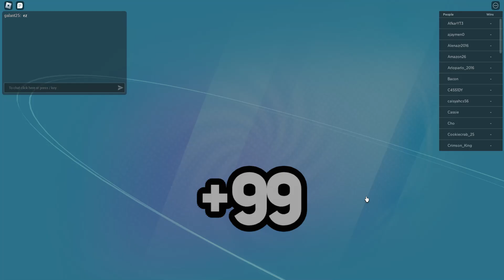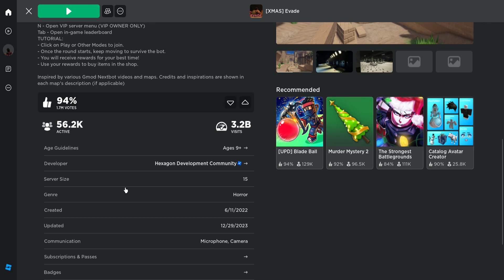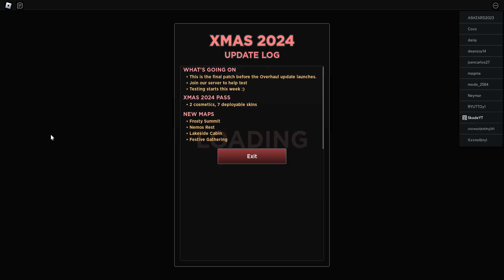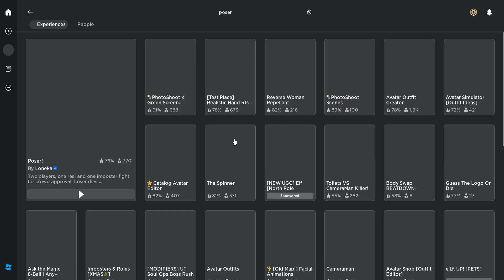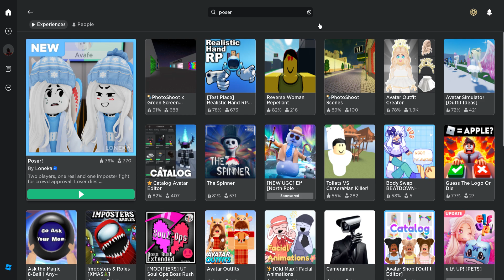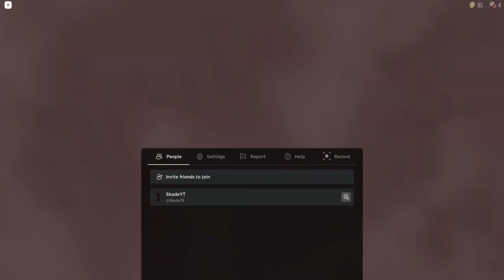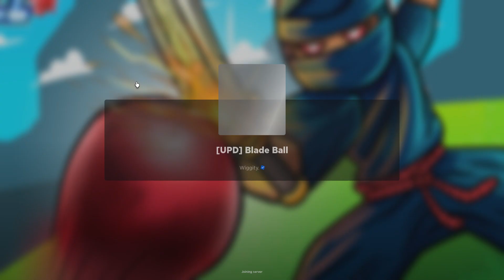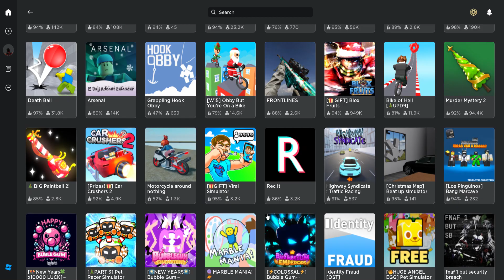Playing all the games I played last year for shorts